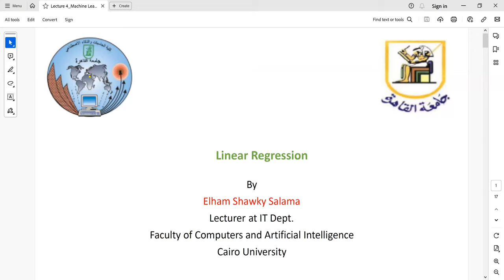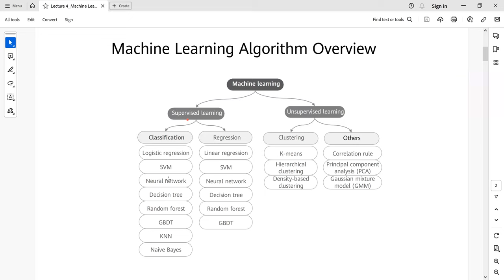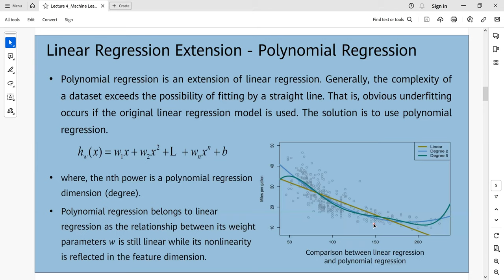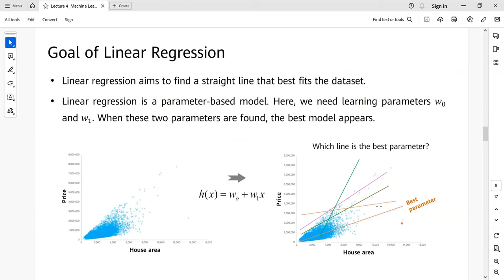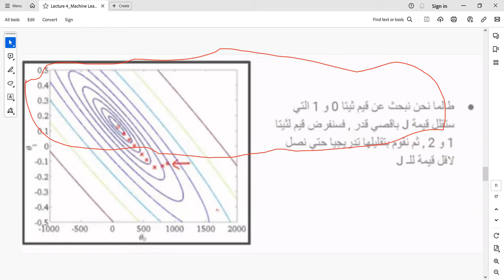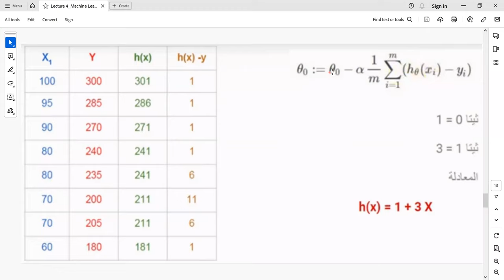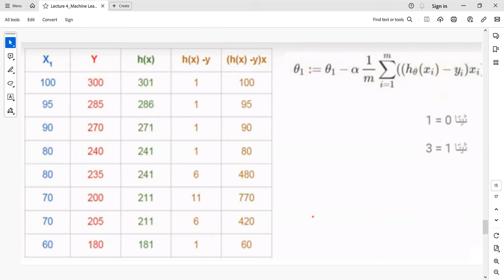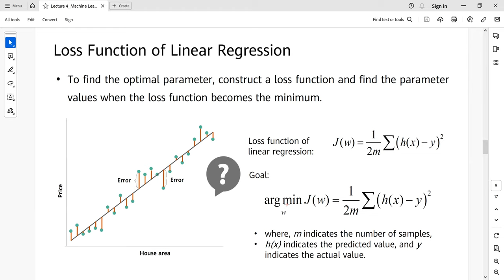Lecture6: Linear Regression التعرف علي الانماط بالعربي